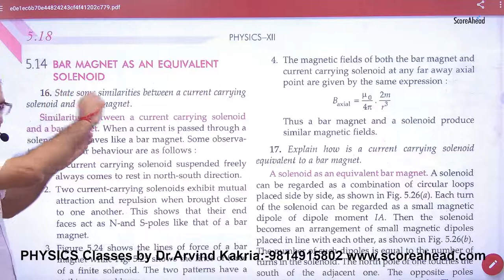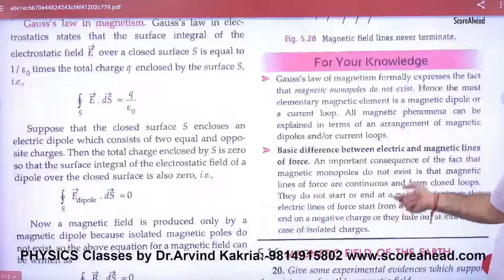Solenoid as bar magnet